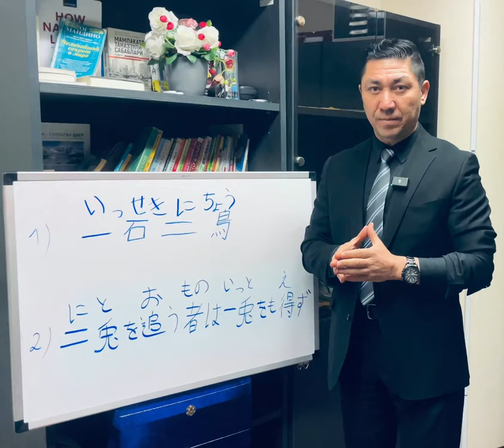Yapon maqoli: 一石二鳥。 二兎を追うものは一兎をもえず